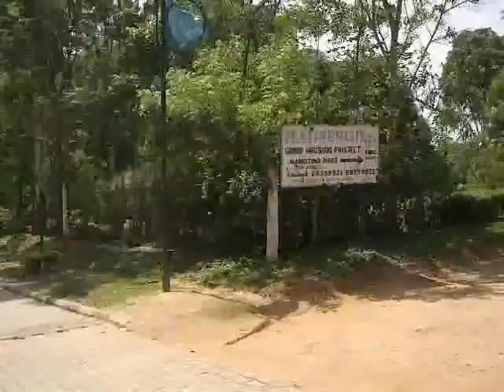India Builders - Platinum City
India Builders presents the platinum city